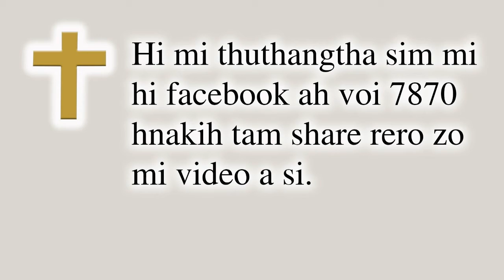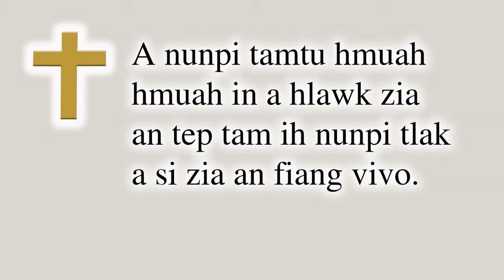Sermon Tawi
Himi sermon hi tawi te leh laklawh takih cem cu a si nan record mi sun ah hin mitin in nitin ih kan tul mi hlir hi ngai hahdam tak ih rel mi a si.A rak ngai tui hrangah thazang nan ngah ding beisei nak thawn rawn thlah mi a si.